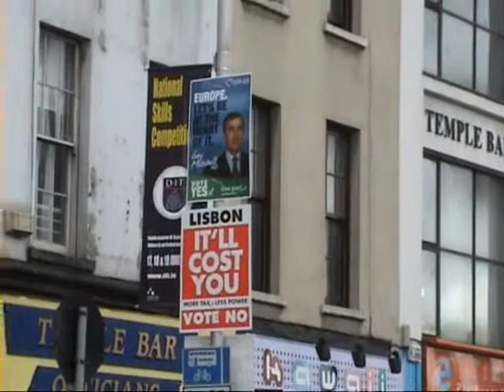Tratado de Lisboa - Votação 1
Referendo sobre o Tratado de Lisboa. O povo irlandês foi às urnas decidir o futuro da União Européia.